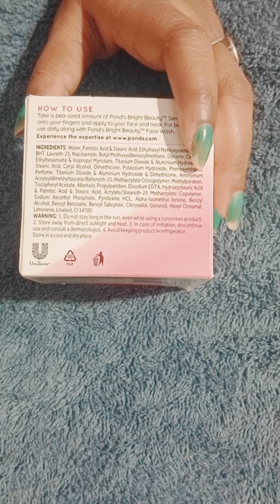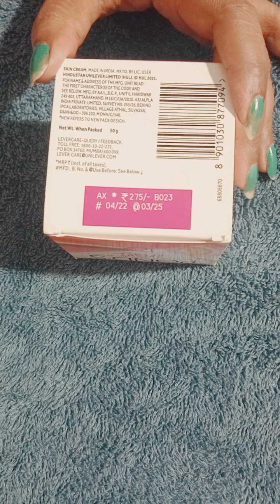new ponds bright beauty serum cream#anita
new ponds bride beauty serum cream
Anita natural beauty

video ki timing 3:00 baje

hello friends main Anita natural beauty aaj aap logon ke liye bahut hi achcha day cream lekar I hun pawans bride beauty yah friends bahut hi achcha cream hai I hope you video aap log ko useful lagegi pasand jarur aaegi video pasand aati hai to apna pyar aur support banae rakhiega 🙏🙏

ponds bright beauty face cream ka review
ponds bride beauty serum cream
ponds bright beauty cream
ponds cream
cream
ponds
ponds, s
new ponds cream
ponds beauty cream
ponds bright beauty
ponds bright beauty serum
ponds moisturizing cream

ponds bright beauty cream ka review

ponds bride beauty cream
ponds bright beauty ka use kaise karen
face whitening cream
budget friendly day cream
new launch ponds bright beauty serum crea